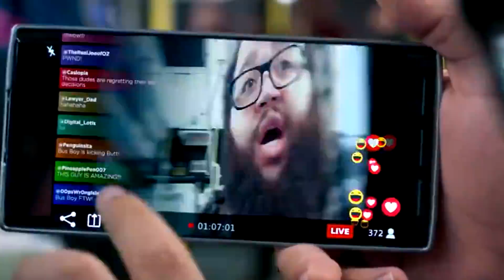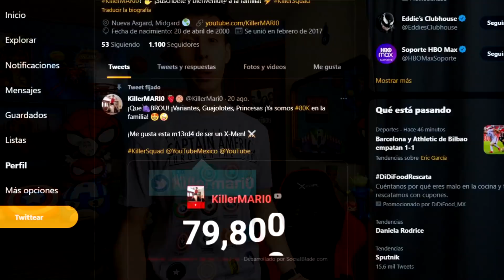¡SHANG CHI FINAL Y ESCENAS POST CREDITOS EXPLICADO! Se Filtro Toda la Trama Completa!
Shang Chi Pelicula Completa Filtrada / Final y Escenas Post Creditos Explicacion / Bruce Banner, Profesor Hulk y Capitan Marvel / Wong vs Abomination / Muerte de Mandarin y Traficante de la Muerte / Infinity War y Avengers Endgame / Memes y más!

► Sígueme BROU!